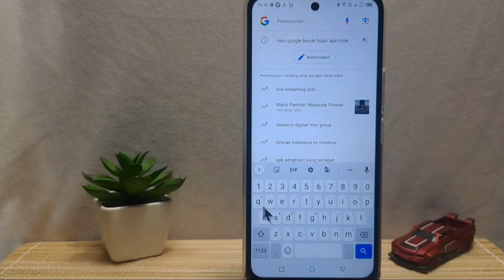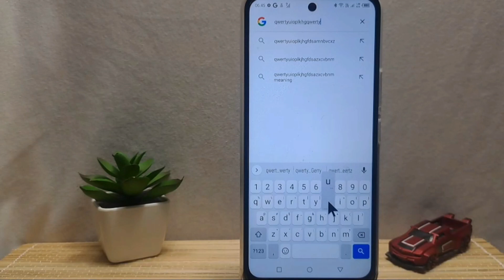Cara Mematikan Getar Keyboard Infinix Note 12i 2022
Berikut saya bagikan tutorial cara mematikan getar keyboard infinix note 12i 2022. Cara hilangkan getar pada keyboard hp infinix.

Video ini berkaitan dengan:
cara mematikan getar keyboard
infinix note 12i 2022
cara mematikan getar keyboard di hp infinix
matikan getar keyboard infinix.